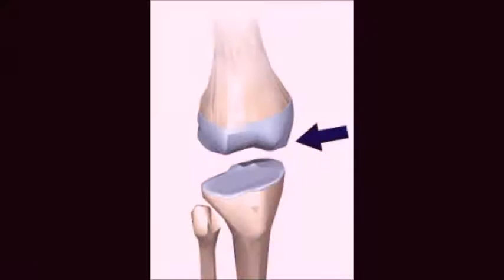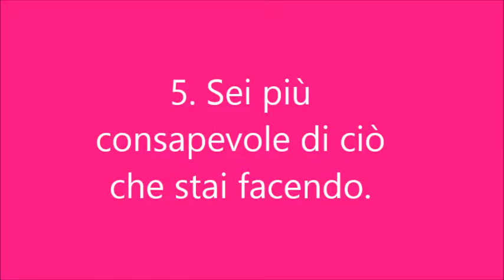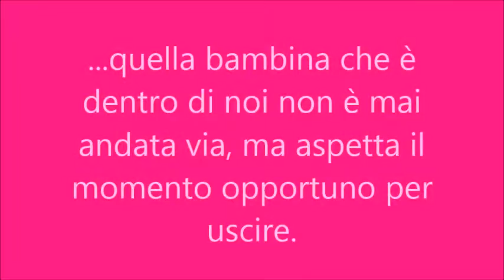7 motivi per iniziare un corso di ginnastica ritmica da adulti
Ecco a voi, dei buoni motivi per iniziare la ginnastica ritmica da adulti. Spero che il video vi piaccia!!